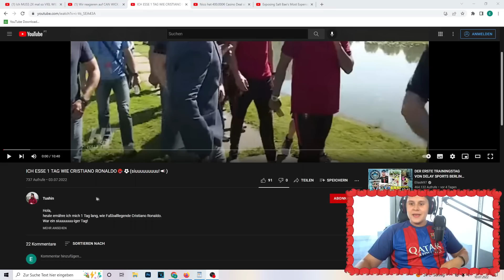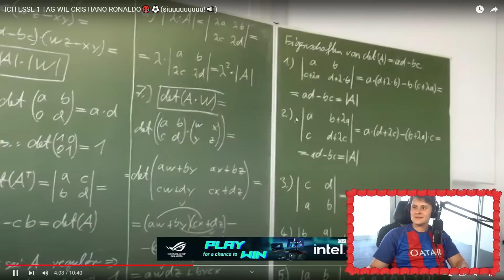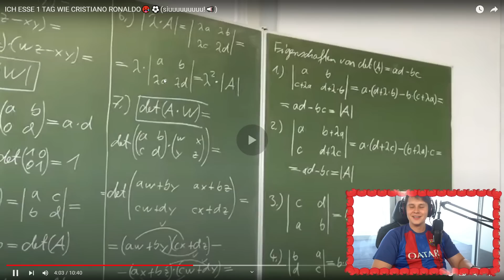Das isst CRISTIANO RONALDO am TAG(GRUSELIG)😖⚽ - Evanijo Glubscht👀